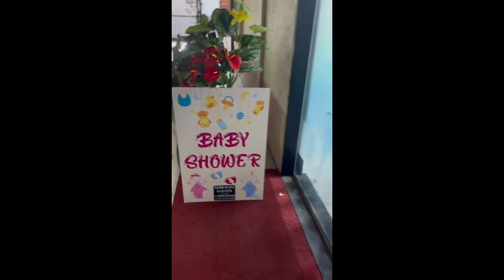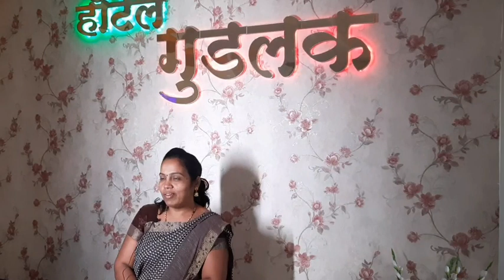Hotel Goodluck, pune Nagar haiway shikrapur swati's vlogs